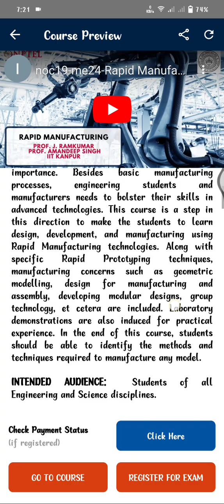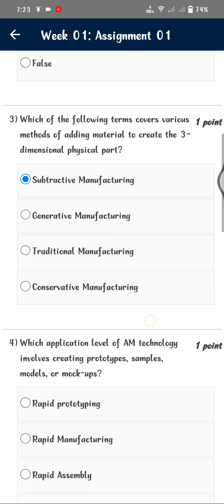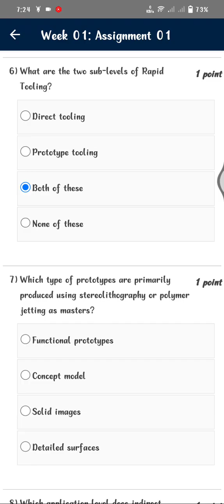Rapid Manufacturing | WEEK 1 Quiz | Assignment 1 Solution | NPTEL | SWAYAM 2024